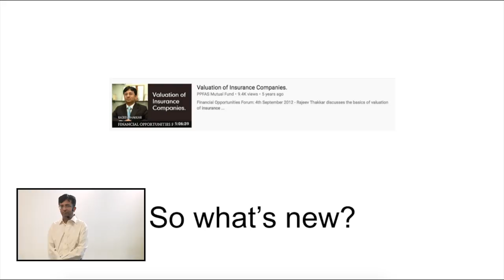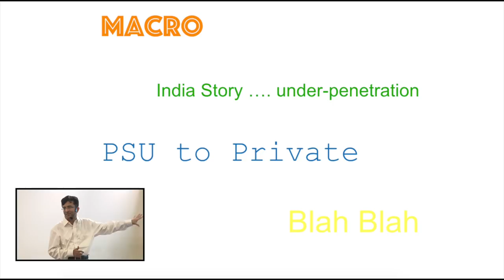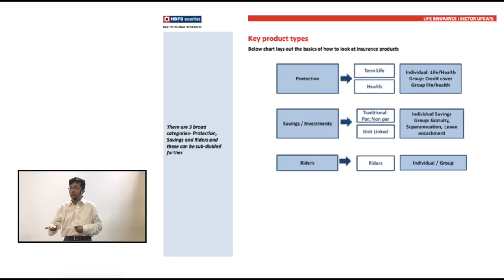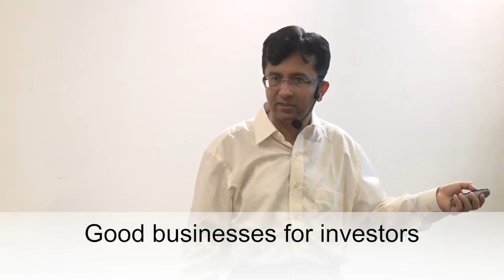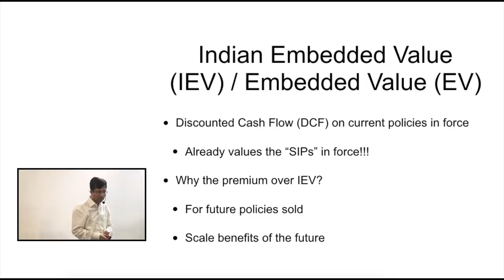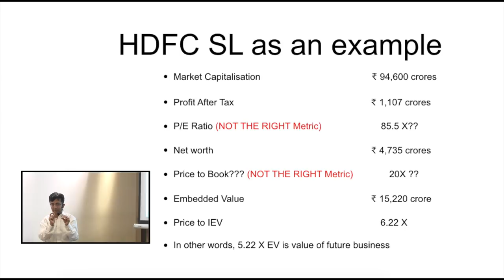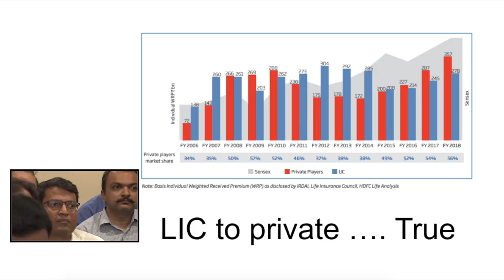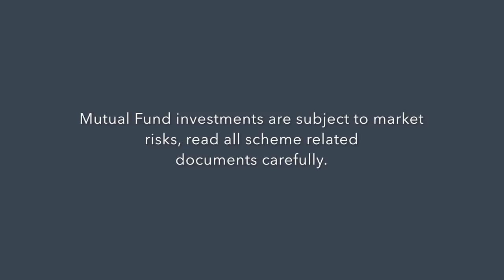Life Insurance (Part 2). Revisiting the Sector...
Life insurance companies are few and far between in the listed space. Some of the big names are HDFC standard life, Max life, ICICI prudential life and SBI life.

The way to ascertain value is not based on price to earnings but embedded value. The embedded value is determined by the policies signed in the present and earnings from the future earnings.

With India on growth path, it is compelling to consider buying insurance companies, however, one needs to see the Indian embedded value and the overall valuation to its peers in terms o EV.